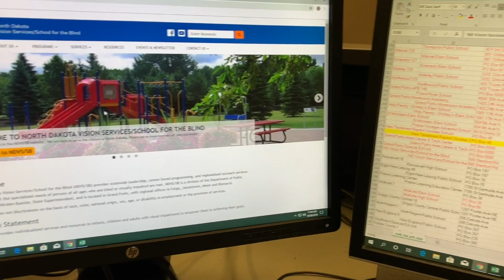COLLEGE DAY IN MY LIFE | therapy, get ready with me, new sunglasses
I go to my first therapy appointment, put on some makeup, and show you my new sunglasses!